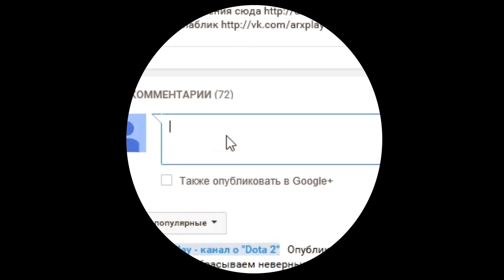Особенности героев Dota 2. Tusk (Таск)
Tusk (Таск). Герой Dota 2, его особенности.